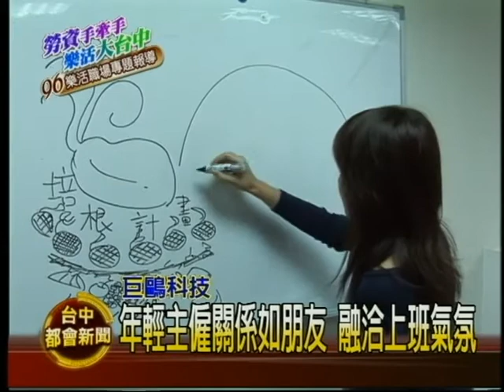勞資手牽手 樂活大台中得獎報導巨鷗-「台中都會新聞報導」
巨鷗榮獲台中市政府「勞資關係績優單位」之樂活企業，於2007年12月28日於台中市政府中山廳由副市長蕭家旗頒發獎牌及獎金表揚，並由群健有線電視進行專訪播送，肯定巨鷗科技在勞資關係的用心經營及努力。